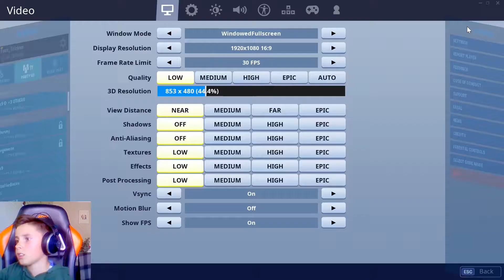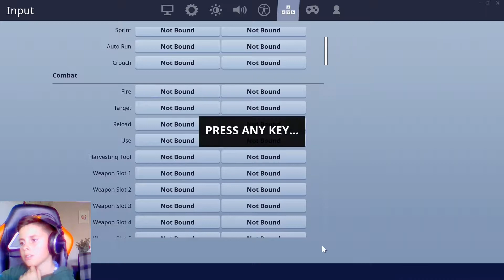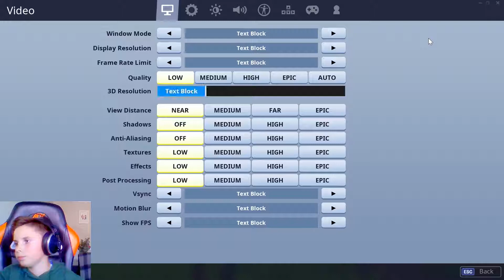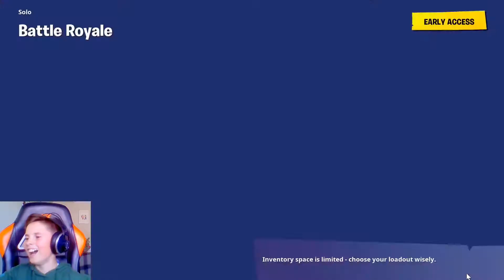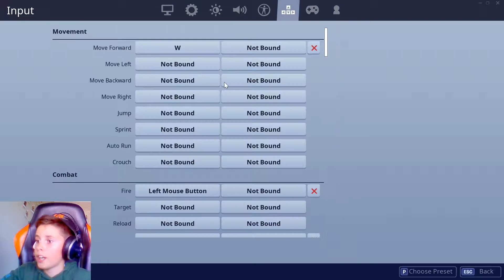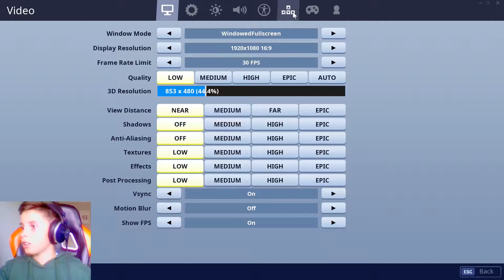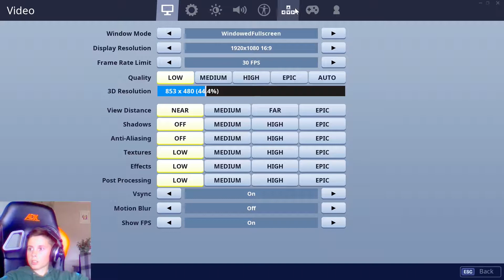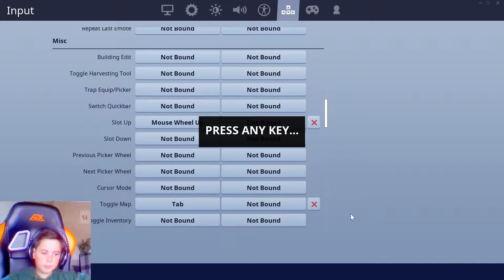INGEN KEYBINDS-CHALLENGE - Tricken Spiller Fortnite